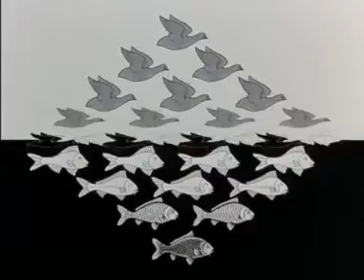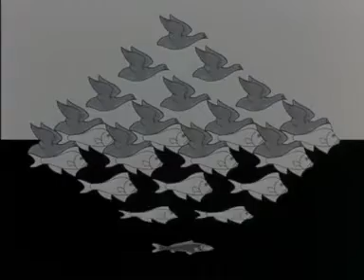Epilog- Marek Burec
Track 9. Music created by Marek Bureć to album You are not the only one.